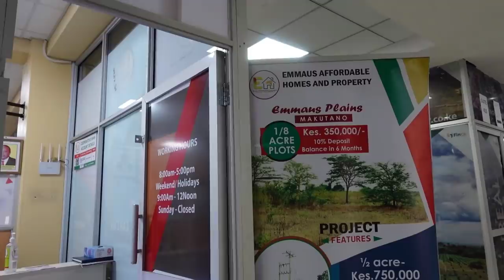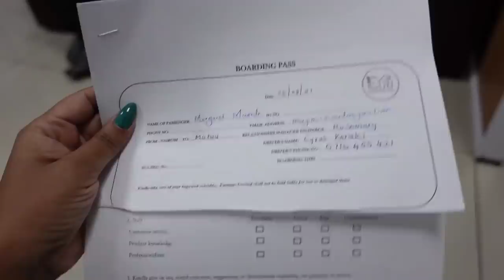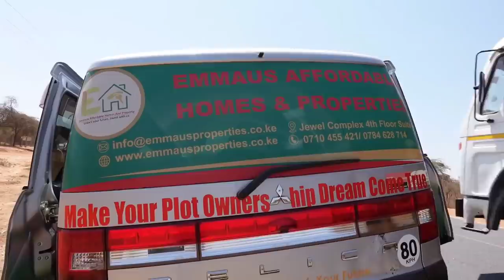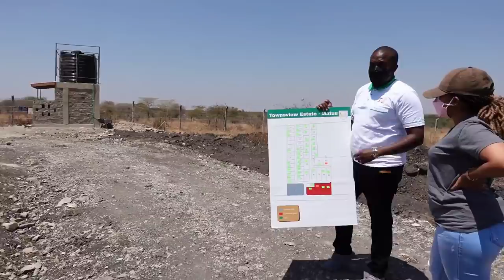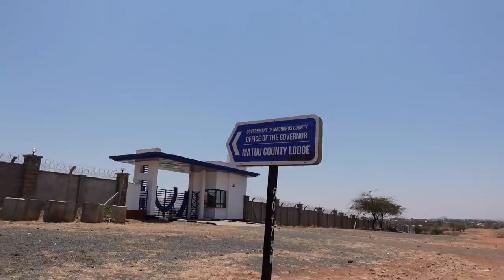BUYING LAND// NEW COUCH// DECOR HAUL//SELF-CARE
Payment Plan;-  Deposit, 10%
3 months- Kshs 299,000- monthly installment- Kshs 89,700
6 months- Kshs 340,000- monthly installments- Kshs 52,350
9 months- Kshs. 370,000- monthly installments- Kshs. 31,000
PLUGS;
3. Grey floral duvet cover
5. Concentrated sheet mask- Jumia

Love
Maggie